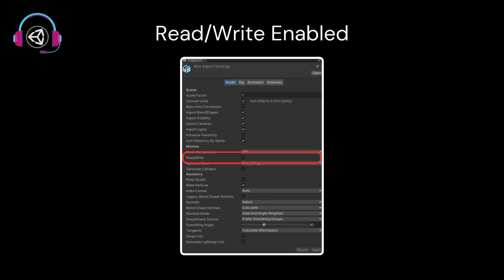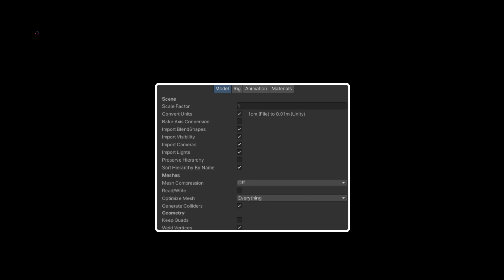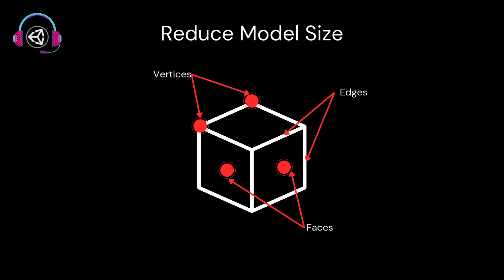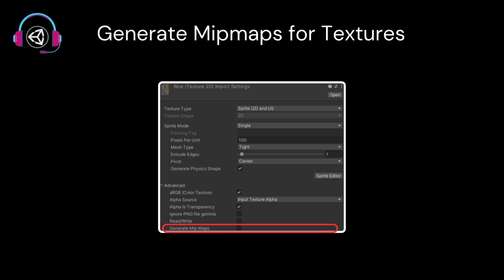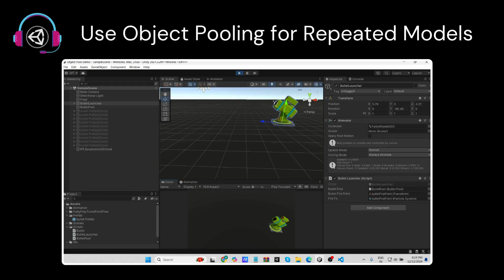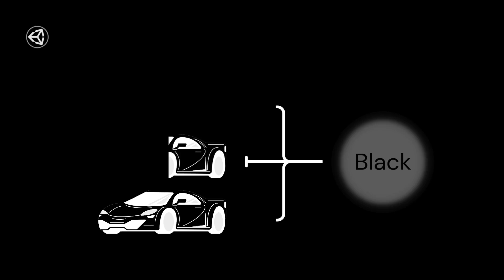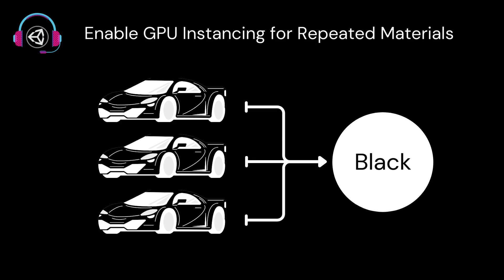Unity Optimization Tips for Models & Textures, Sound || Boost Performance with These Simple Tricks!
Learn how to optimize your Unity project with these five crucial tips for models and textures. Reduce memory usage, improve performance, and speed up your workflow with these expert insights.

Whether you're a beginner or experienced developer, these tricks will help you build better games efficiently! 🎮✨

✨ Chapters
00:00 - Introuction
00:23 - Read/Write Enabled
00:57 - Avoid unnecessary animation data.
01:24 - Disable 'Generate Colliders'
01:48 - Generate Lightmap UVs wisely.
02:11 - Reduce model size.
02:34 - Use unlit shader for simple objects.
03:17 - Generate Mipmap for textures.
03:56 - Combine meshes for static objects.
04:26 - Object pooling.
04:55 - Compressed audio files.
05:17 - Limit the number of materials.
05:39 - Enable GPU instancing.